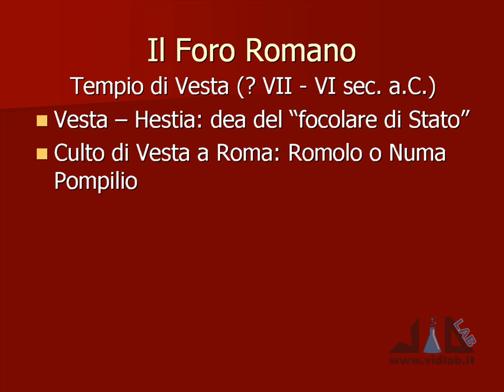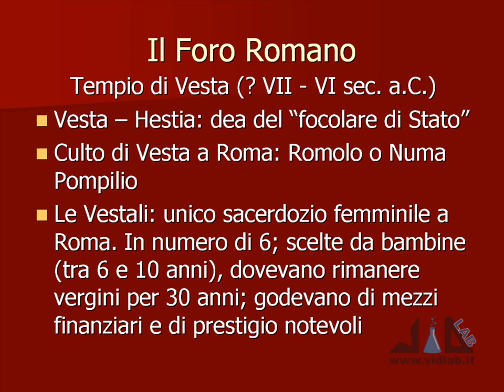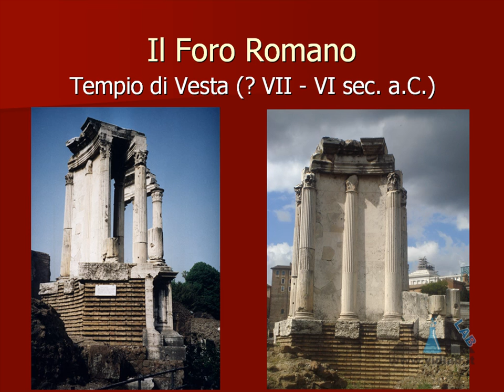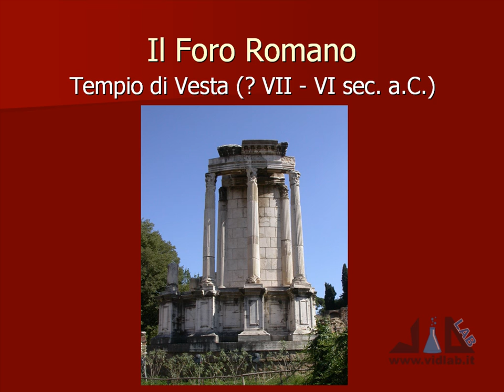videocorso archeologia e storia dell'arte romana - lez 4 - parte 3